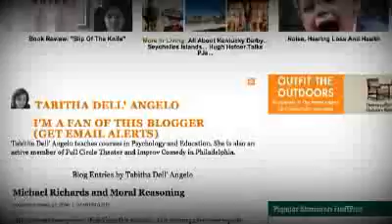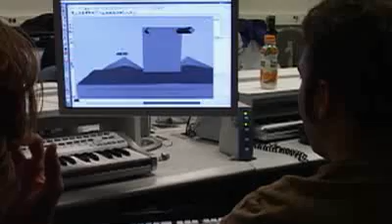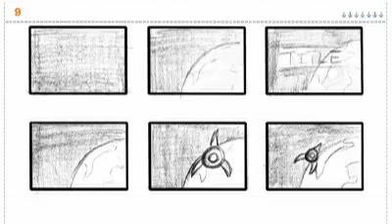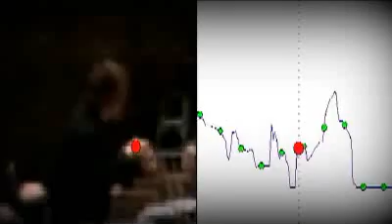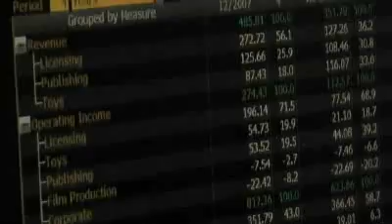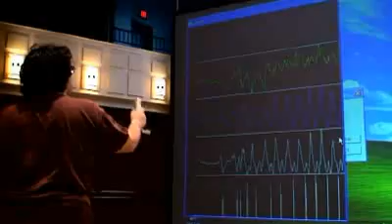TCNJ Faculty Use of Technology Brings Learning to Life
Notebooks, overhead projectors, and the chalkboard may come to mind when you think of classic educational tools, but TCNJ faculty members are drawing from a vastly larger toolbox. Through the use of multimedia and innovative technologies TCNJ professors and students are examining issues novel ways and pushing the boundaries of educational innovation.